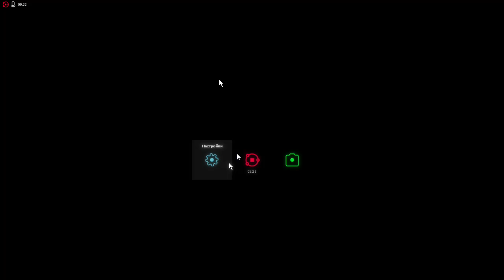Угораем со страстным Саней на мясе=)